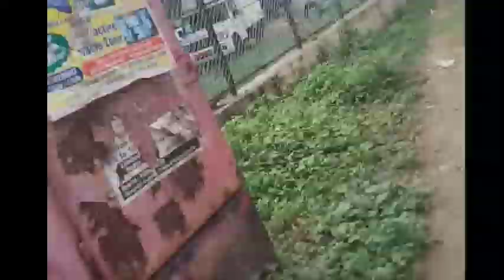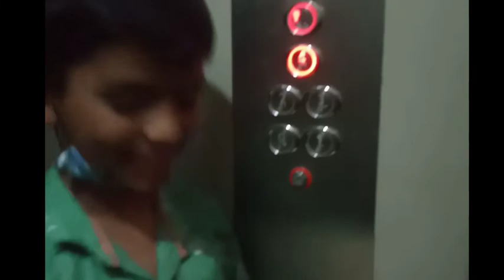Samarth's birthday vlog# myfirstVlog#Excess4Success